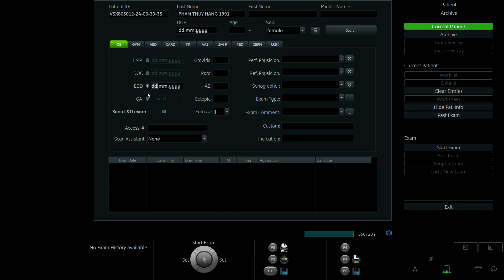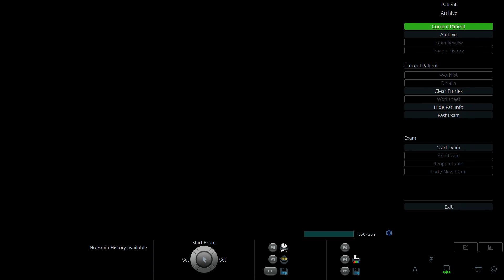PHẠM THÚY HẰNG 1991 p2